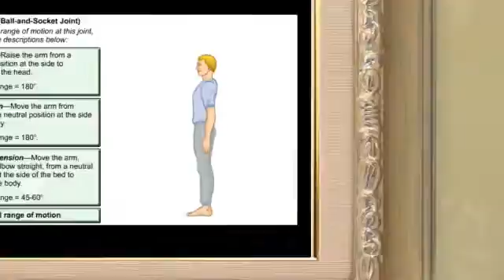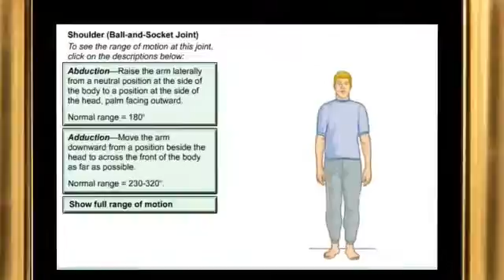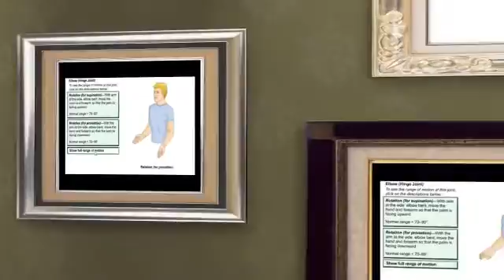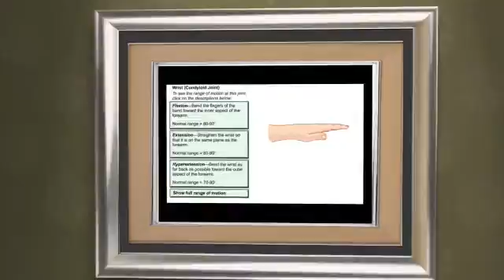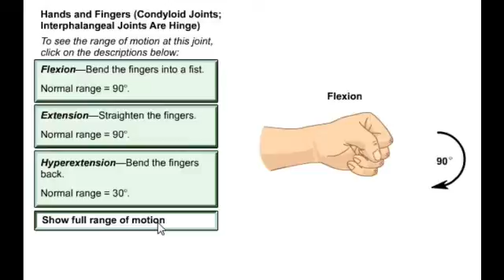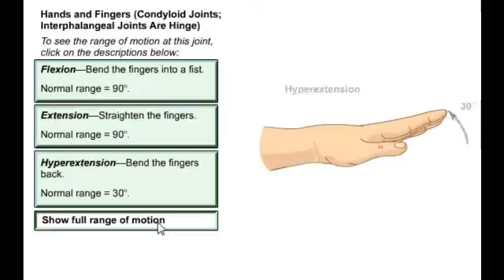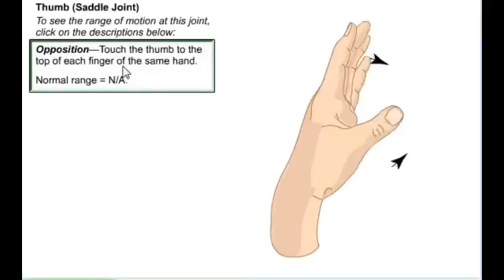Range of Motion: A Discussion and Illustrations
Range of motion refers to the amount a joint can move.  It is important in maintaining our functional status in regards to all of the things we do everyday. Having  decreased range of motion at any joint can greatly impact our daily lives.  Follow Dr. Covington through a discussion on range of motion, its importance, various types, as well as illustrated diagrams performing range of motion throughout the arms.